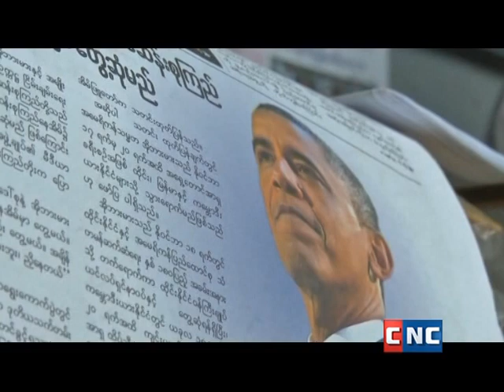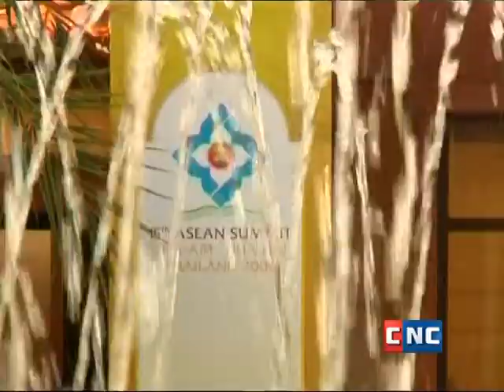Prak Samphose interview with Dr Sok Touch on ASEAN's Policy